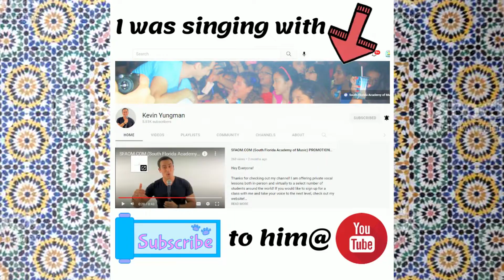DUETS: Aladdin - A Whole New World w/ lyrics | Kevin Yungman & Abby O'Hare